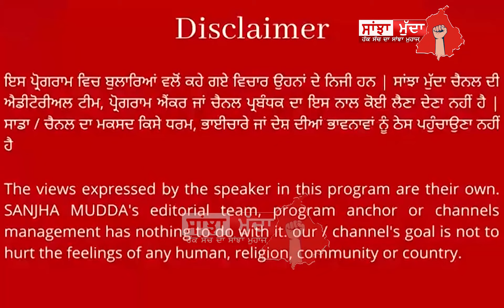ਸ੍ਰੀ ਗੁਰੂ ਨਾਨਕ ਦੇਵ ਜੀ ਦੇ ਵਿਆਹ ਪੁਰਬ ਨੂੰ ਸਮਰਪਿਤ ਅਲੌਕਿਕ ਨਗਰ ਕੀਰਤਨ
ਬੜੇ ਉਤਸ਼ਾਹ ਤੇ ਸ਼ਰਧਾ ਨਾਲ ਸੰਗਤਾਂ ਭਰ ਰਹੀਆਂ ਹਾਜਰੀ || SANJHA MUDDA ||